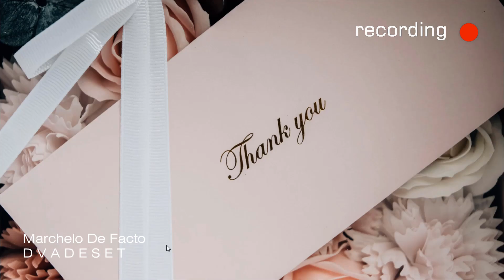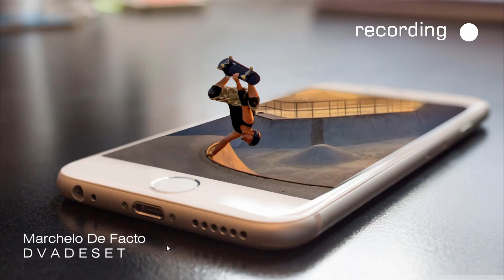Marchelo De Facto - D V A D E S E T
Fan Made